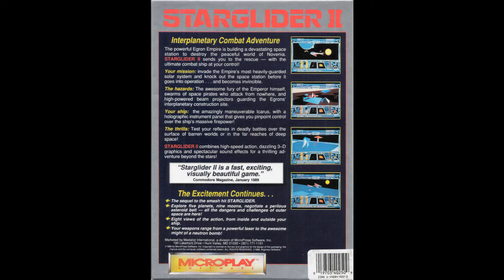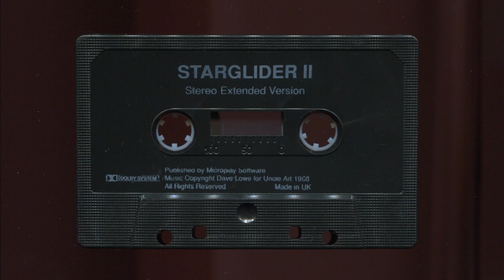Starglider II (1988) - Music Tape - Theme by David Lowe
You are listening to the theme for the classic space shooter game Starglider II. It was written and composed by David Lowe and came on a cassette tape as same as the one of Carrier Command, which I posted earlier.